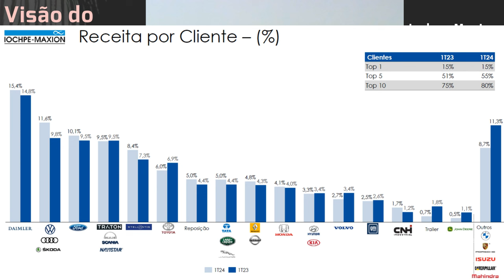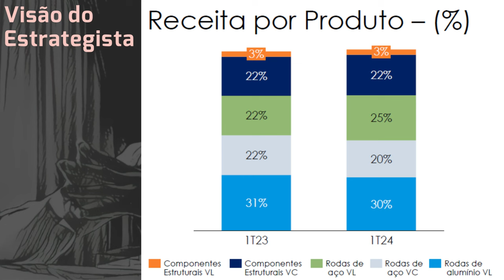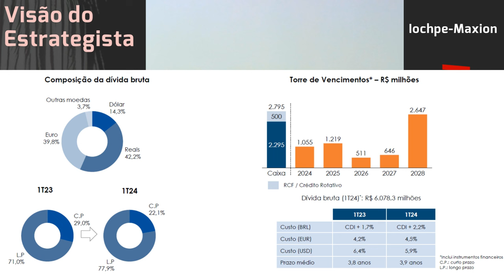09.06.2024 - Visão do Estrategista - Resultados Iochpe-Maxion 1T24 - MYPK3